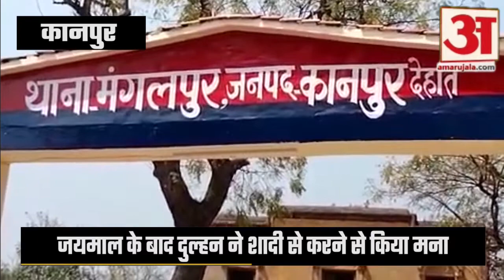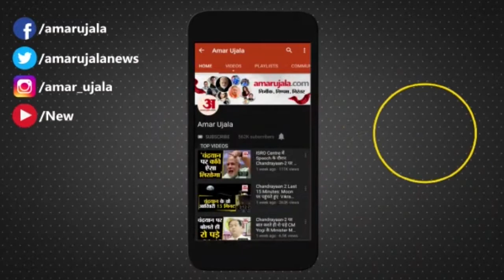शादी में नहीं आया फोटोग्राफर, दुल्हन ने लौटाई बारात, Kanpur Dehat News, Uttar Pradesh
कानपुर देहात भोगनीपुर के मंगलपुर में शादी की तैयारियां चल रही थी। बरात भी समय से लड़की वालों के घर पहुंच गई थी। बरात का जोर -शोर से स्वागत किया गया। थोड़ी देर बाद दूल्हा और दुल्हन जय माल के लिए स्टेज पर पहुंच गए। दुल्हन को जब पता चला की बारात के साथ फोटोग्राफर नहीं है तो वह नाराज हो गई। पहले उसने इधर-उधर देखकर फोटोग्राफर की तलाश की। उसे पता चला कि फोटोग्राफ नहीं है जिस पर वह स्टेज से उतर गई। दुल्हन ने शादी करने से इनकार कर दिया।